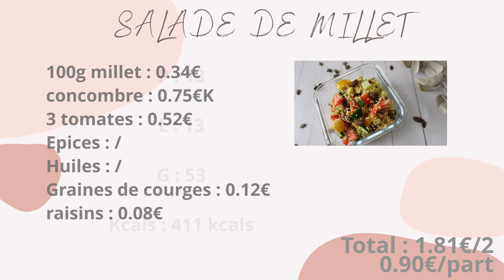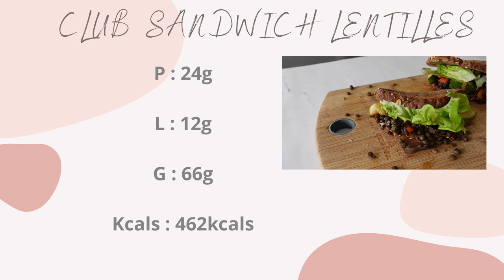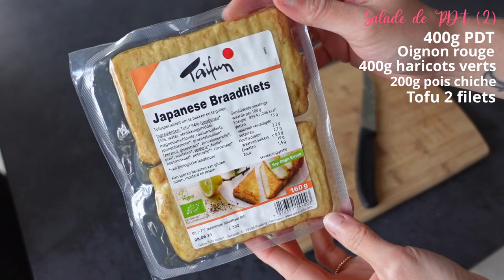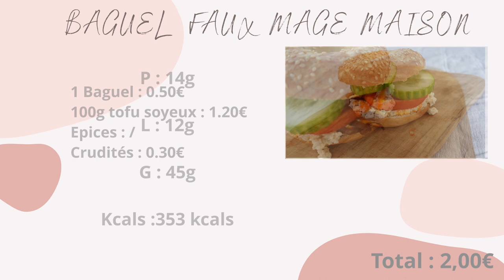Back to work / Back to school - Lunch box healthy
Aujourd'hui je te propose des recettes très gourmande pour le retour au travail ou à l'école.
Il s'agit de repas lunchbox facile à emporter.
J'ai calculé  le prix de chaque recette pour que tu puisses avoir une idée budget ainsi que les macros.

🌼 Salade de millet (2parts) 01:24
100g de millet
eau
Concombre
Tomates
2cs huile d'olive
2 cs vinaigre balsamique
Epices
Graines de courges
Raisins secs

🌼Club sandwich lentilles 02:45
Pain
Courgette
poivron
Lentilles
Veganaise
Salade

🌼Salade de PDT (2parts) 03:45
400g PDT
1 oignon rouge
400g haricots verts
2 filet de tofu japonaise
veganaise
200g pois chiche

🌼Baguels faux mage 04:55
100g tofu soyeux
1cs vinaigre de cidre
Epices
Levure maltée
1 baguel
Sriracha
Oignon
Crudités

Merci et a bientôt sur Instagram ou youtube.